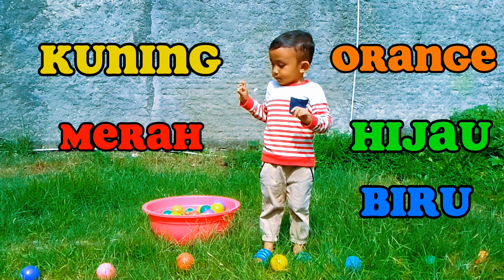DARREL BELAJAR WARNA DENGAN BOLA. LEARNING COLOR WITH BALLS.🎈🎈